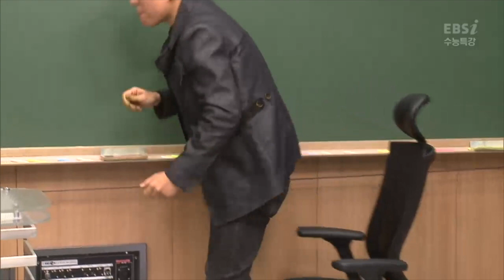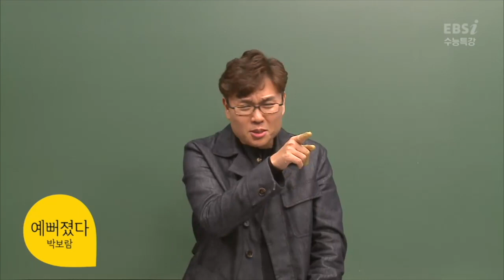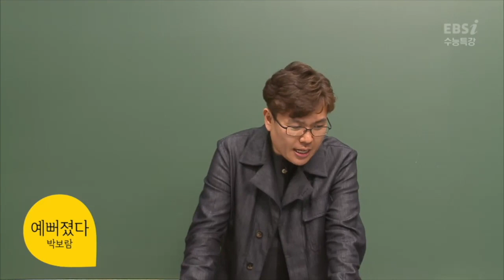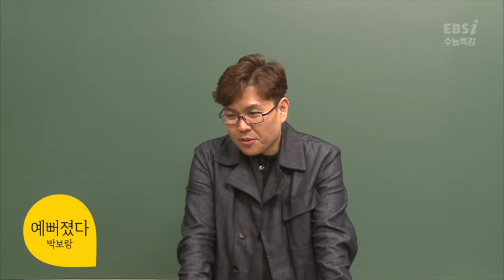휠체어 타고 나오는 생선님